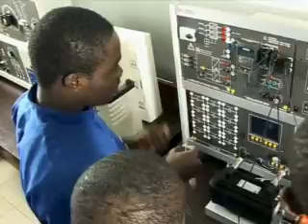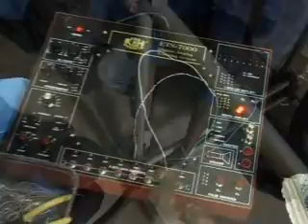Institute for Industrial Technology (IIT) - Nigeria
The Institute for Industrial Technology has been helping many poor families (hunters, petty traders, teachers, artisans, etc.) in Nigeria to break the cycle of poverty, thereby forestalling associated societal ills including youth unemployment, criminality and other forms of juvenile delinquency. This is being achieved by providing children from such homes with relevant technical-vocational skills training. IIT sources scholarship grants/donations from men and women of good will for these youths who are between the ages of 17 and 21 years, to enable them undergo the 3-year training program in Electromechanics; a course that combines mechanical, electrical, electronics, automation and work ethics subjects.

IIT was set up in commemoration of the centenary of the birth of Saint Josemaría Escrivá, the founder of Opus Dei, an institution of the Catholic Church.